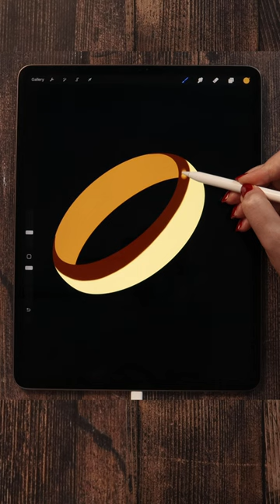How to Draw a Gold Ring in procreate